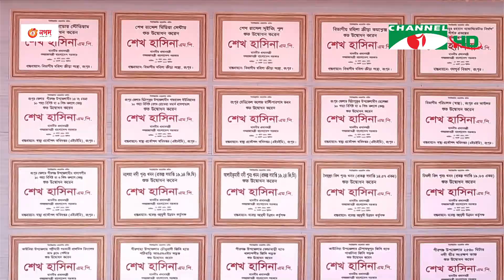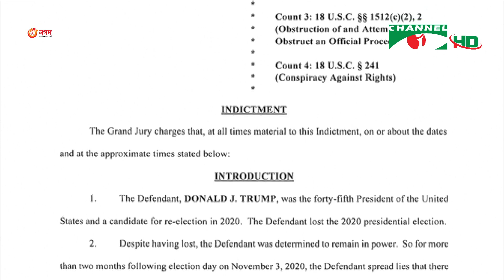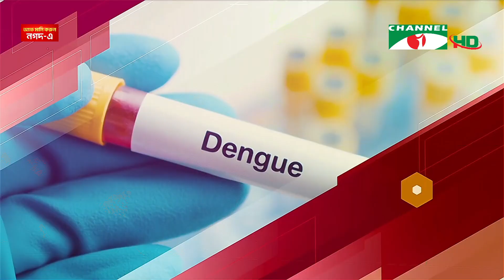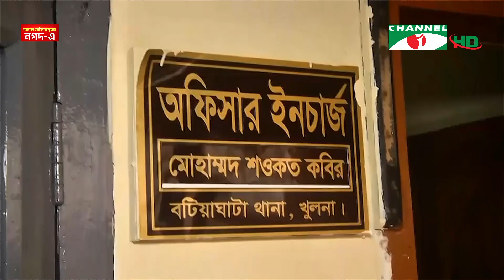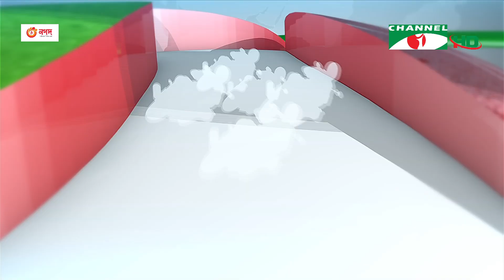চ্যানেল আই সন্ধ্যা ৭ টার সংবাদ | Channel i News 7 pm | 02 August, 2023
worldwide.